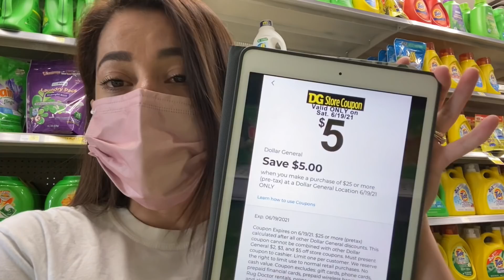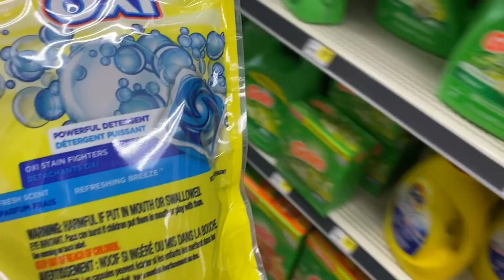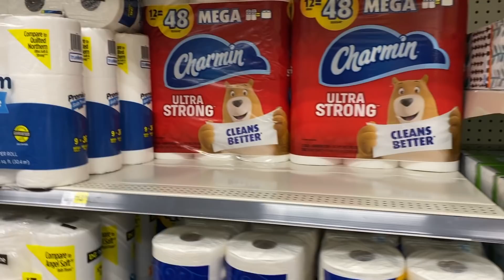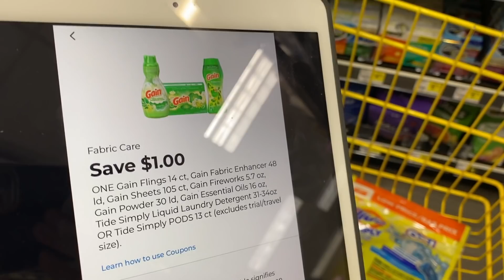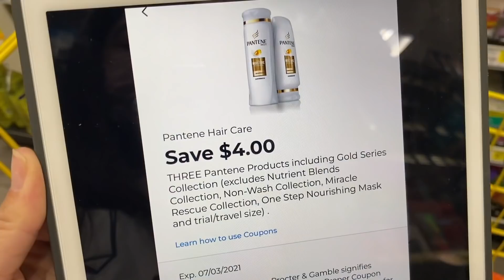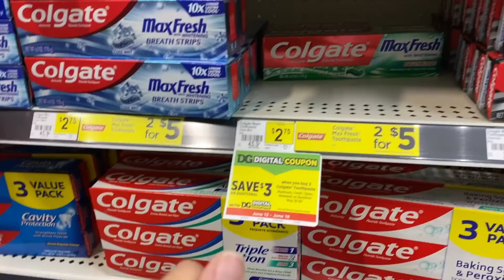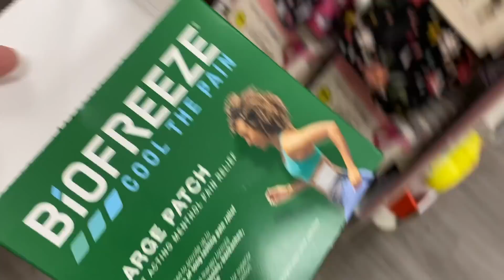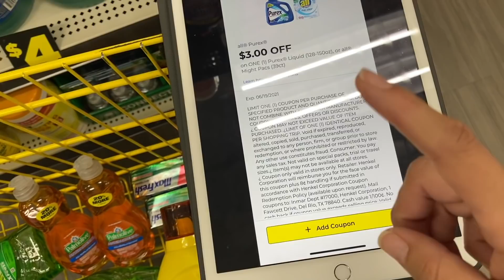🛍🤭💸Compra por **CENTAVOS** está esperándonos -**CALIENTITA** solo con **DIGITALES** 🔥🔥